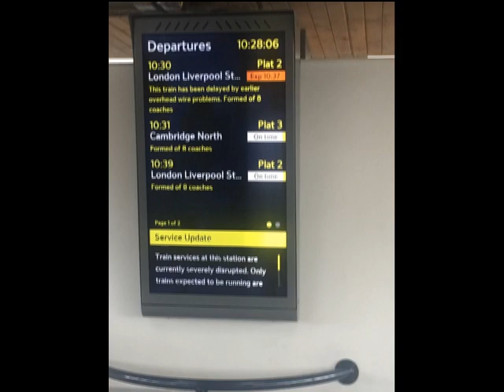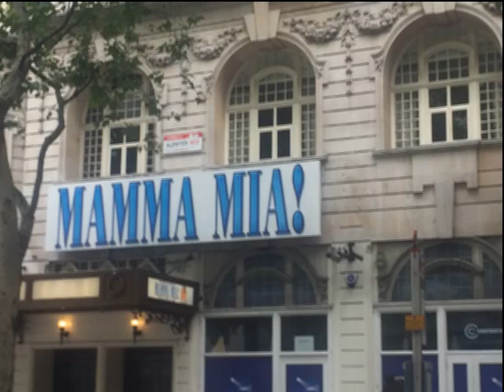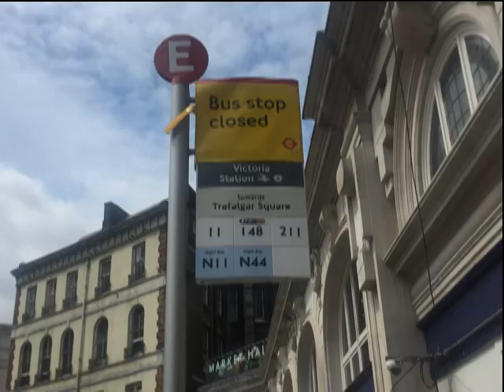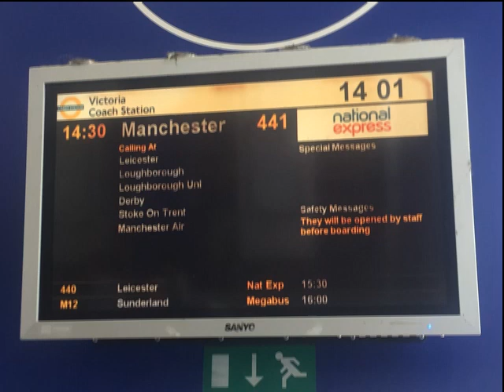Harlow & London Part 2 Sunday 14th July 2019